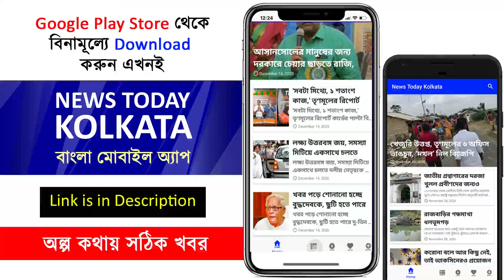মিঠুন চক্রবর্তীর ব্রেকিং - ৩৮ তৃণমূল নেতারা বিজেপিতে যোগ দিচ্ছে ?? MithunChakraborty PressConference